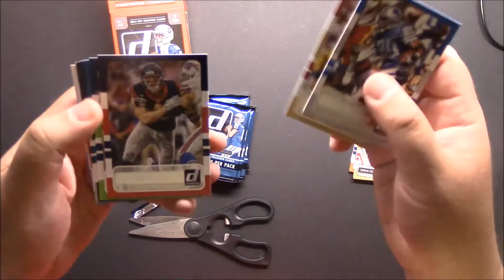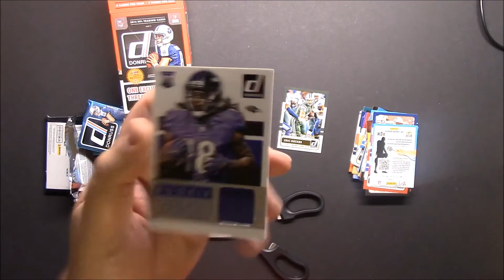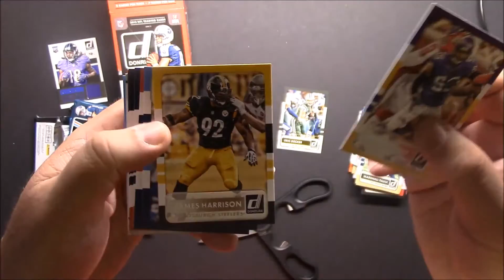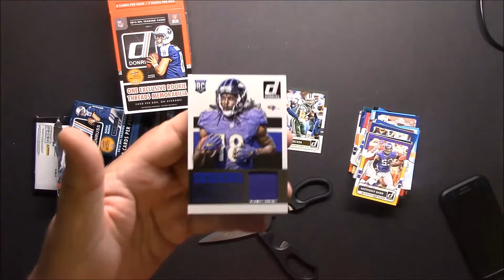2015 Donruss Football Blaster Box Break Hits!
Edit: The Bernard card has been claimed.